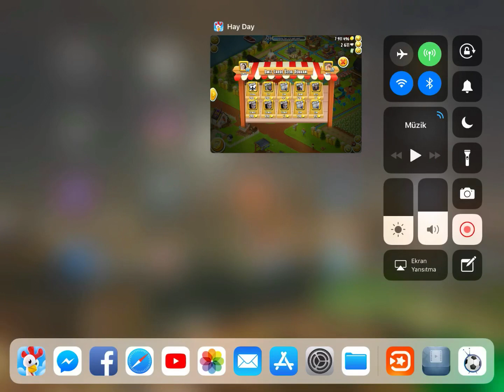Hay day 519 lvl 🇹🇷🛳❤️ SATIŞŞŞŞŞŞŞ standart cuma satışımız tşkler 💥❤️💥❤️💥❤️